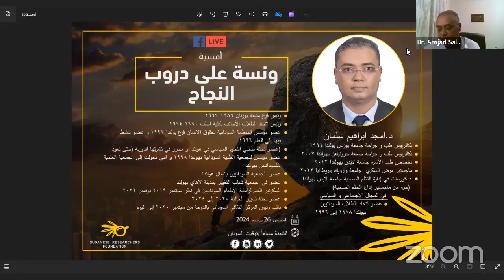ونسة على دروب النجاح مع دكتور أمجد ابراهيم سليمان